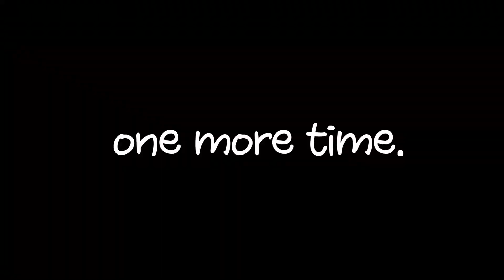[Kifeel Drum]13. Syncopation rhythm. 지옥의 메커니컬 드럼 트레이닝.地獄のメカニカル ドラム トレ?ニング.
[Kifeel Drum] 13. Syncopation rhythm.
지옥의 메커니컬 드럼 트레이닝.
地獄のメカニカル ドラム トレ?ニング.

꾸준히 업로드 합니다~!
Every week a new video is uploaded

구독~! subscription~!

13번째 지옥의 메커니컬 시리즈.
싱코페이션 리듬입니다.
뒤로 계속 당겨지는 느낌이 나도록 연주해보세요.
"으따으따 따라라라"에서 으따으따가 포인트입니다.

The 13th,  Series of Hell.
It's a synchronous rhythm.
Try playing it so that it feels like you're pulling back.
The important thing is 2,4 of 1, 2, 3, 4.

00:27  slowly
00:45 how to play.

01:35 구독~! subscription~!

구독~! subscription~!